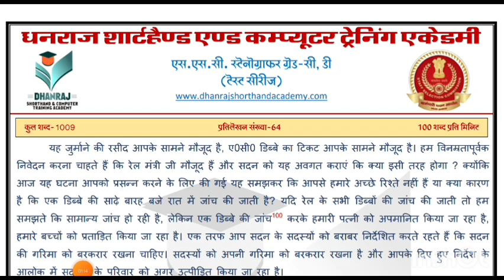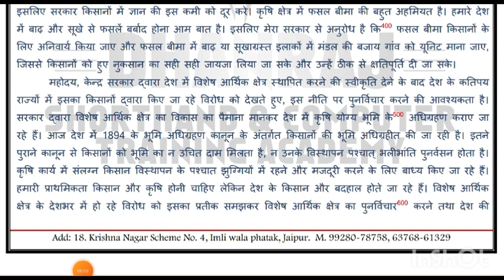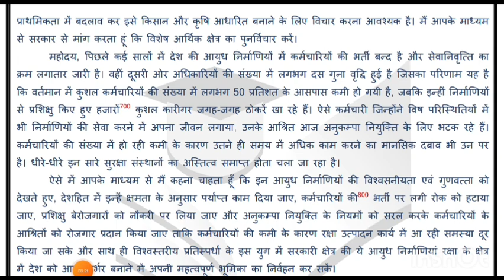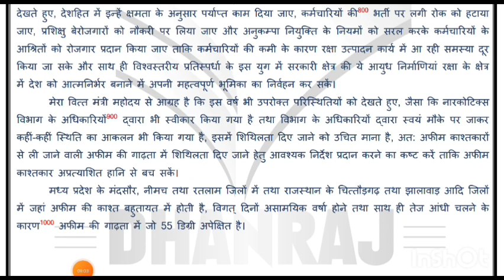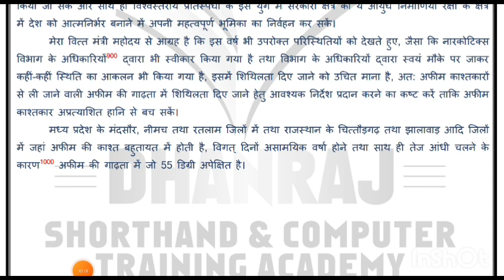Ssc stenographer Grade C-D 100 wpm. Hindi Dictation 100wpm. Ssc Test Series 100wpm. #64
Progressive Dictation
General Dictation
President's speech
DRDO Dictation.

Hindi Shorthand
SSC steno
SSC STENOGRAPHER
Learn stenography
Shorthand typing
Daily Dictation
80 WPM. Steno Dictation
80 WPM. Hindi Shorthand Dictation
80 WPM. Court Dictation
80 WPM. Legal Dictation

90wpm.
90 WPM. Hindi Dictation.
90 WPM. Legal Hindi. Dictation.
90 WPM Shorthand Dictation.
90 WPM Shorthand speech

100 WPM.
100 WPM.Dictation
100 WPM. Speech
100 WPM. Shorthand Dictation
100 WPM. Shorthand Dictation in Hindi
100 WPM. Editorial Dictation in Hindi
100 WPM News paper Dictation.

70 WPM. Hindi Dictation
75 WPM. Hindi Dictation
80 WPM. Hindi Dictation
85 WPM. Hindi Dictation
90 WPM. Hindi Dictation
100 WPM. Hindi Dictation
110 WPM. Hindi Dictation
120 WPM. Hindi Dictation
140 WPM. Hindi Dictation
150 WPM. Hindi Dictation
160 WPM. Hindi Dictation

80 WPM. LEGAL Dictation.
100 WPM. LEGAL Dictation
120 WPM. Legal Dictation